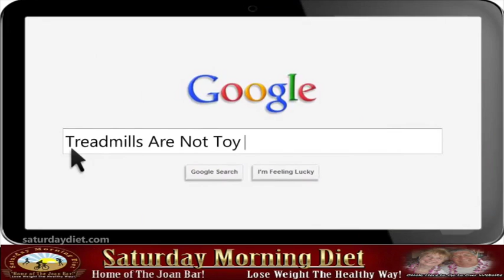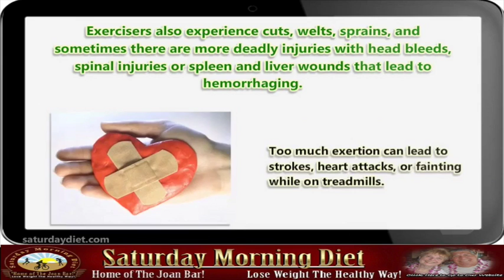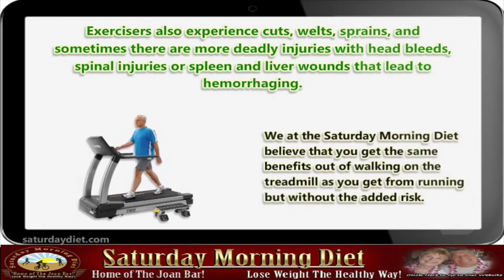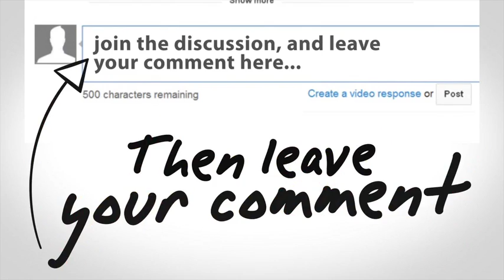Treadmills Are Not Toys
Treadmills are not toys, especially when the user becomes distracted or loses concentration.
Treadmills are wonderful exercise equipment when used properly.
They help you get your heart and blood moving and are a great way to start your day.